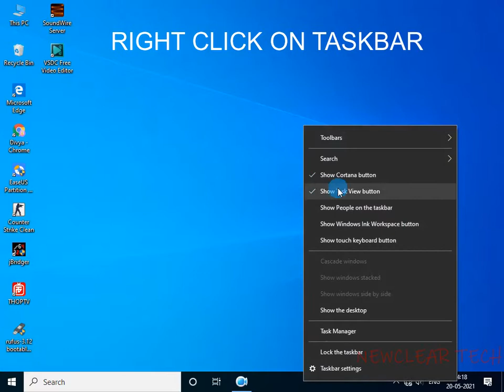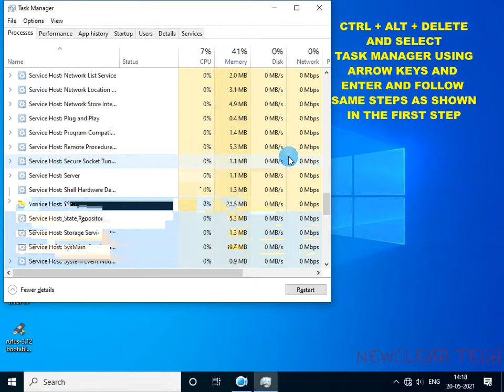WINDOWS 10 HANGING PROBLEM SOLVED!Windows 10 Hang Solution very Easy Method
Newclear tech